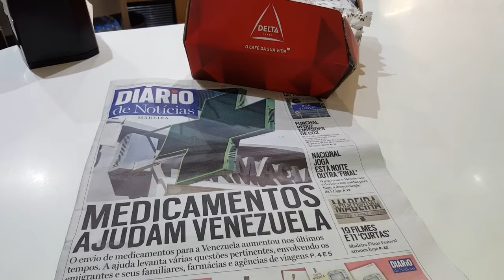“A caridade começa na nossa casa”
A falta de medicamentos na Venezuela é o assunto que ‘abre’ a edição impressa do DIÁRIO nesta segunda-feira, 17 de Abril. A comunidade madeirense radicada neste país latino-americano é bastante numerosa e, como tal, foi sobre este tema que a rubrica de hoje se debruçou, através da conversa mantida com Maria Soares.
A leitora contou ao DIÁRIO que tem familiares na Venezuela que, devido a esta crise humanitária, estão a regressar à Madeira. Maria reforça, também, a ideia que na Região também há muita falta de medicamentos, afirmando que só é possível ajudar os de fora depois de conseguirmos resolver os problemas que se passam na nossa ilha.